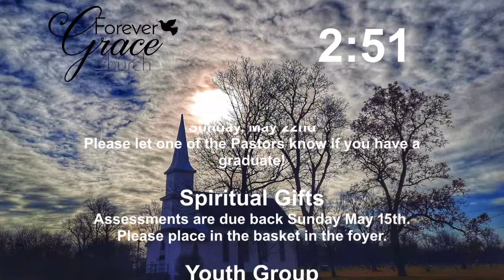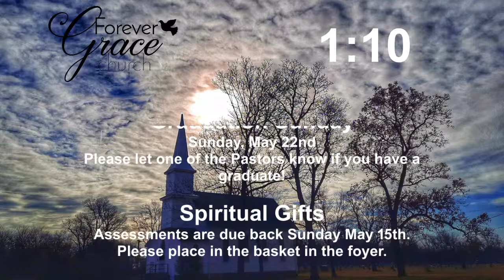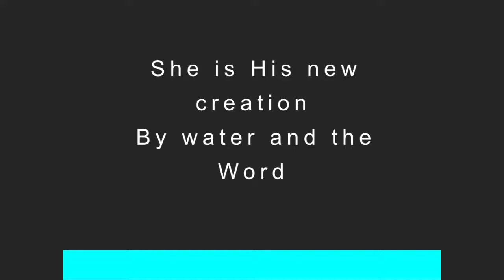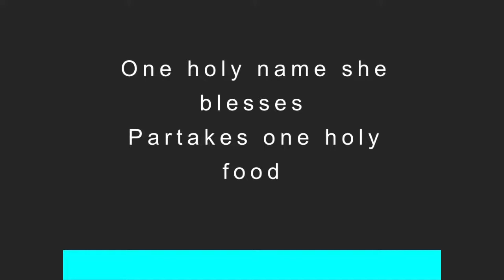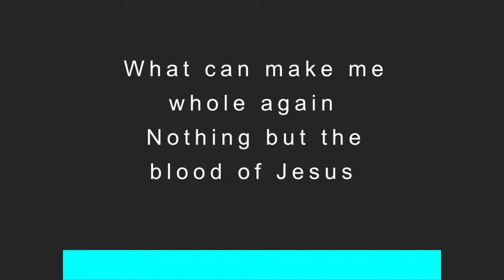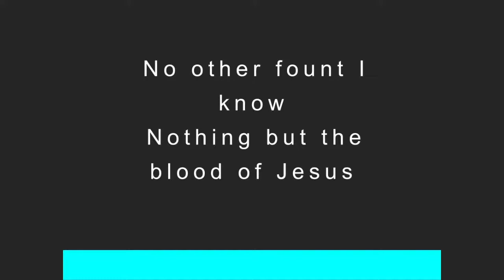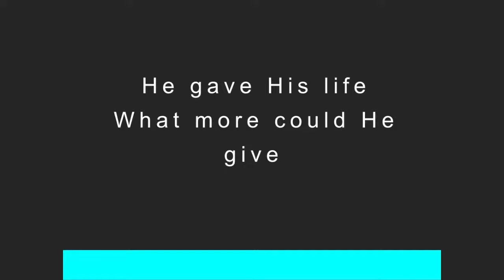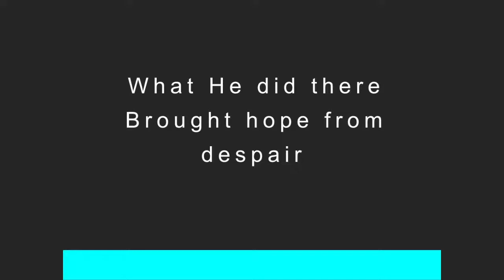The Kingdom Net 5/15/22 Pastor Gary Sims